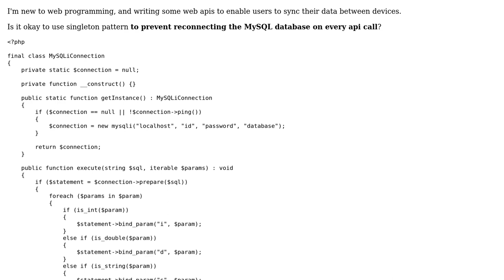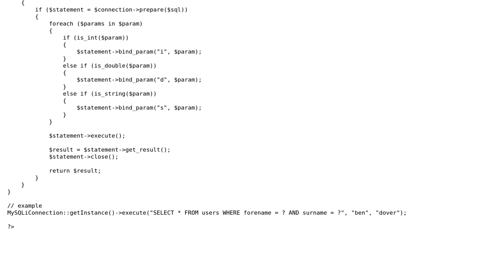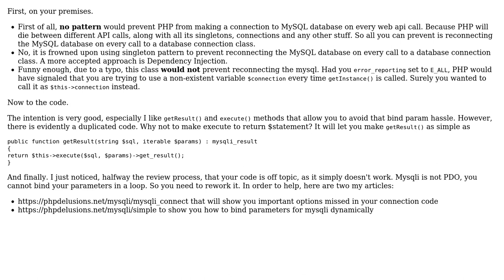Code Review: Using singleton pattern for a MySQL connection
With thanks & praise to God, and with thanks to the many people who have made this project possible! | Content (except music & images) licensed under CC BY-SA | Music | Images & others | With thanks to user Your Common Sense user Taekmin Lee and the Stack Exchange Network Trademarks are property of their respective owners. You are responsible for your own actions.